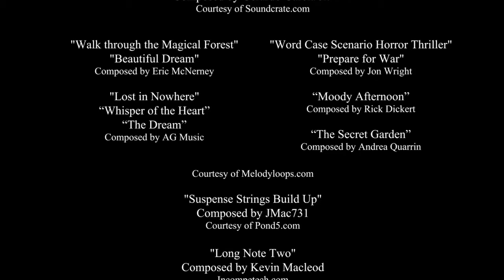The Wizard in the Woods | Animated Fantasy Short Film | Studio Suzo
Directed and Animated by - George Summers
The voice and the sound of the tree - Richard Coutts
Studio Suzo Production